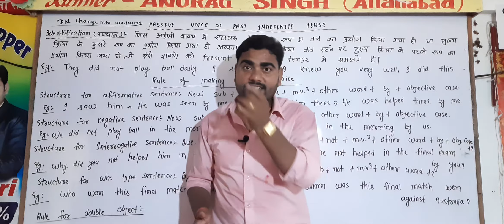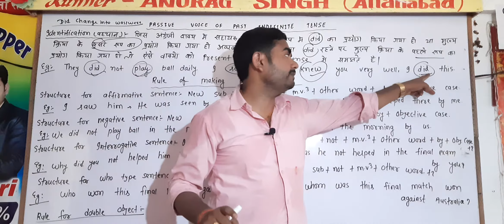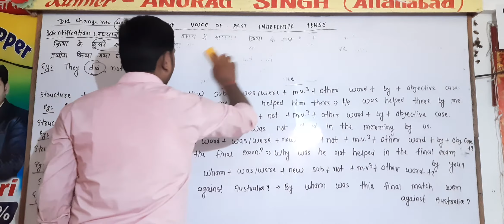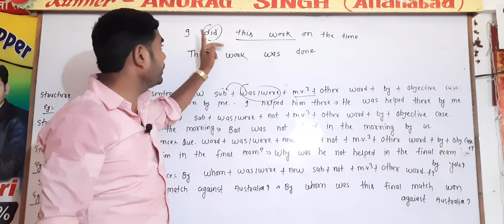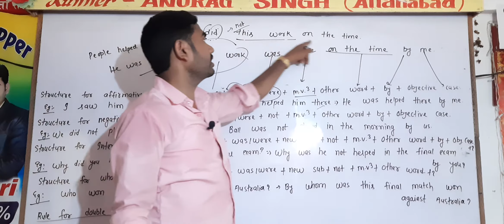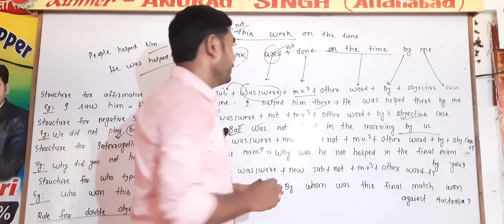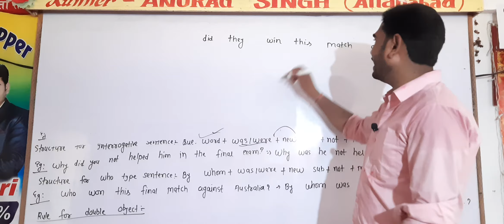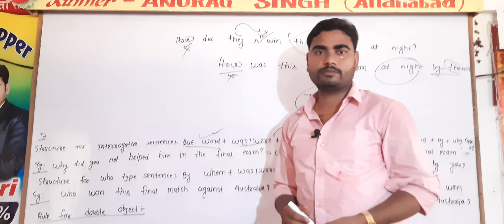PASSIVE VOICE OF PAST INDEFINITE TENSE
Voice by ak singh